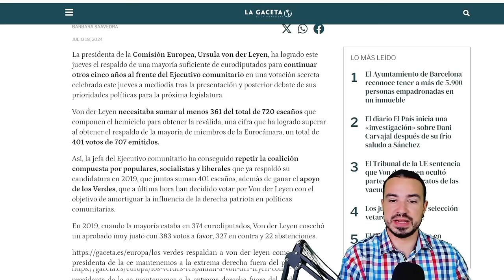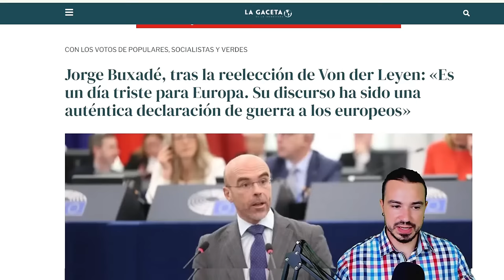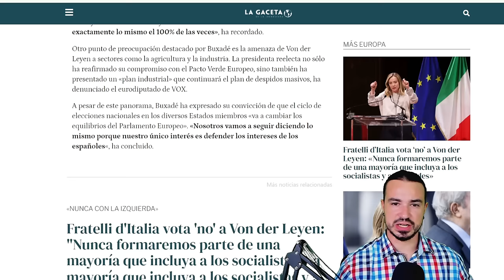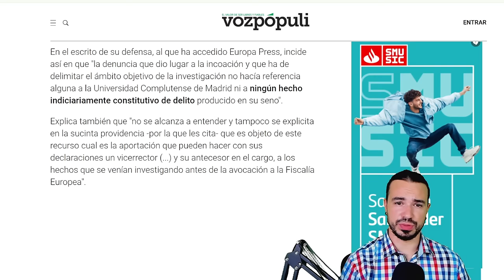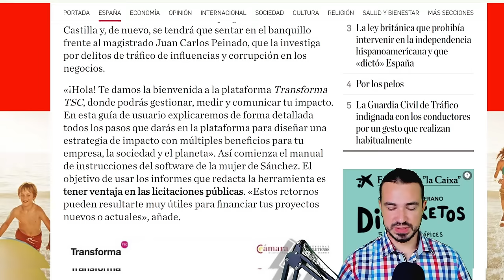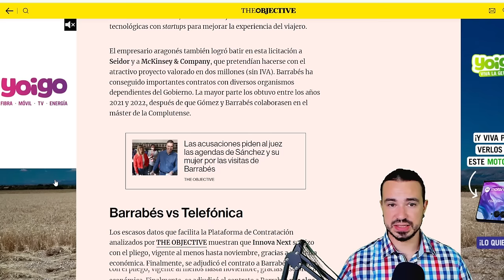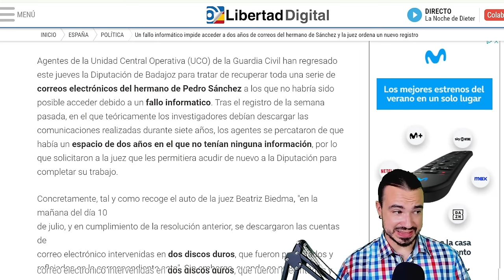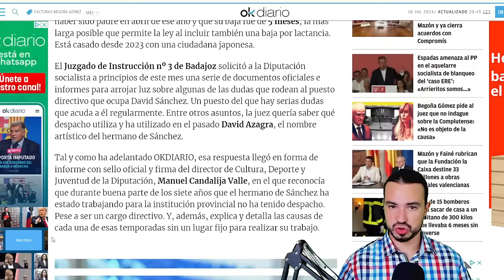PODCAST DE ACTUALIDAD 18 DE JULIO DE 2024